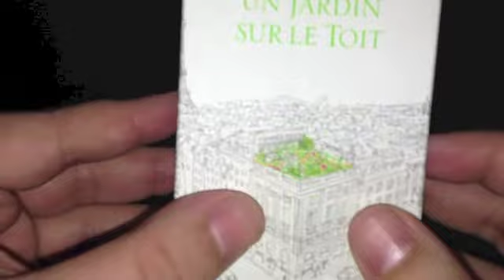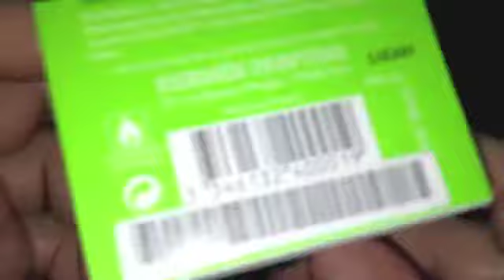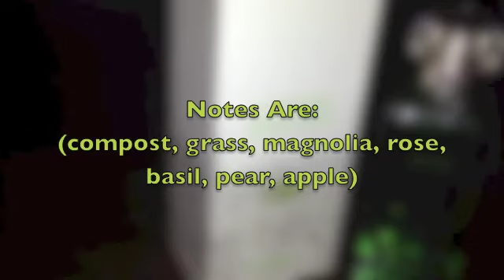Maximilian Must Know (Episode # 14 Un Jardin Sur Le Toit by Hermes)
8/10

1/10 = Fake an incoming emergency call and leave the date
2/10 = No Sparks at all (day dreaming about Gina Gershon)
3/10 = Long Yawn while I check the Knick's score
4/10 = Peck on the cheek, go home and play GTA
5/10 = Maybe a platonic future
6/10 = I might call this one again, she tickles my fancy!
7/10 = Giddy the next day!
8/10 = I think I might be in love (Damn it!)
9/10 = Time to meet my mom
10/10 = Let's go to Vegas. Tonight!